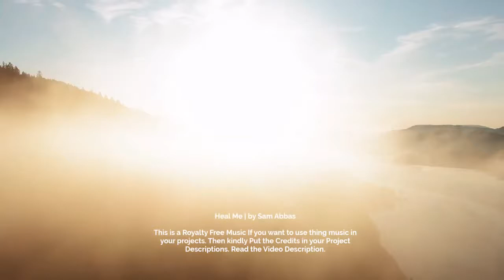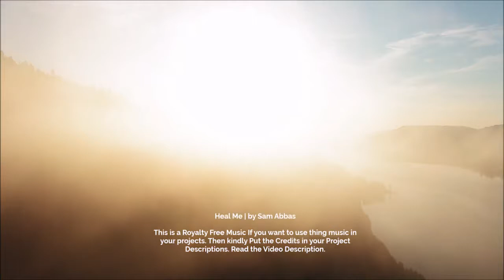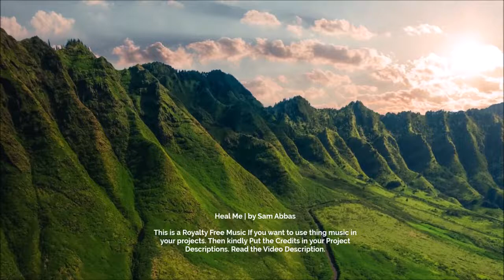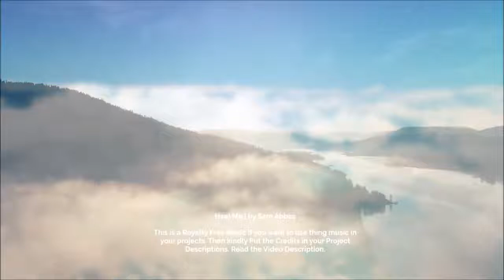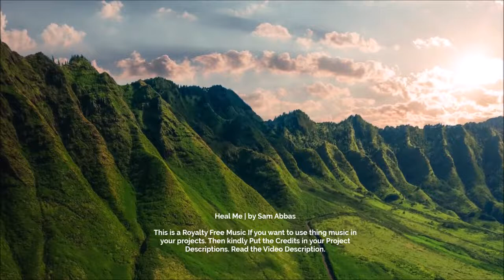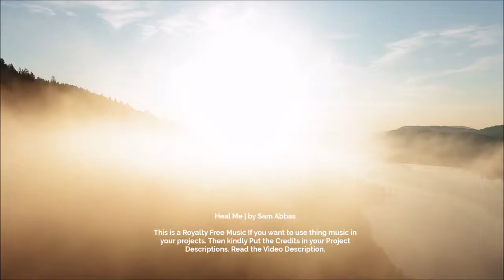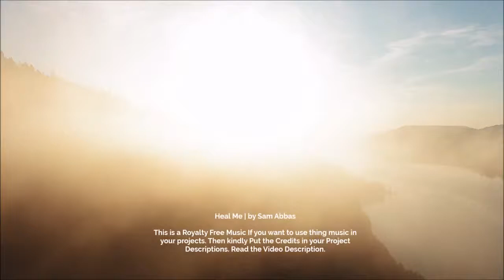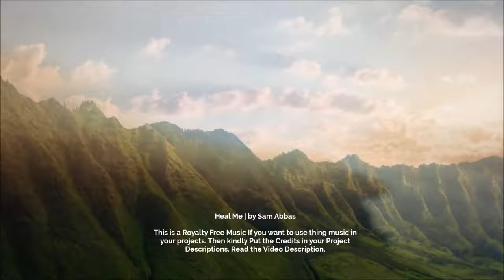Royalty Free Music | Heal Me, 1 Hour Meditation, Deep Sleep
Royalty Free Music | Heal Me, 1 Hour Meditation, Mind Relaxing, Stress Relief, Spa, Deep Sleep